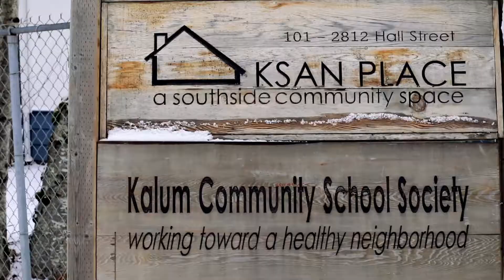Cooking for our communities.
Professional cooks from our level one training program give back as they prepare and serve meals to Ksan Society.

These free lunches take place once a month in Terrace and anyone from the community is welcome to join. Our students gain the experience of feeding between 200-300 people each time.